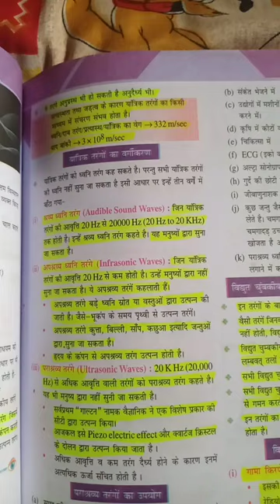iqtest and quastion